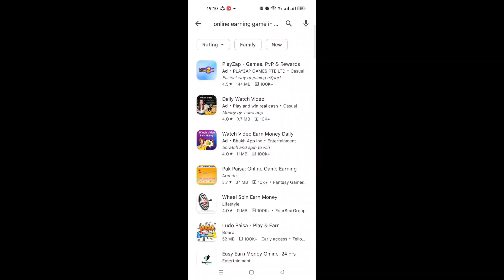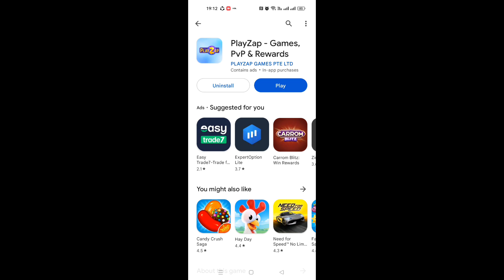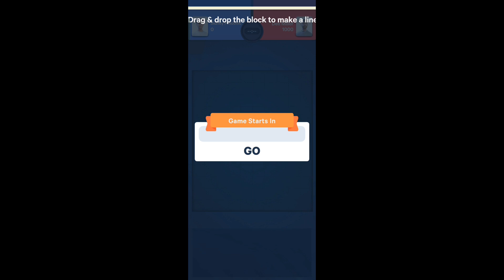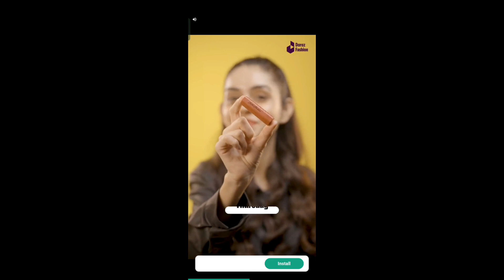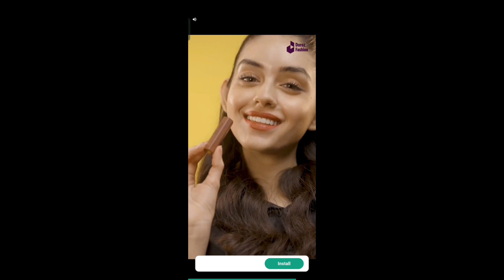New Earning website Without investment | Earn money in Pakistan | Play Zap earning app